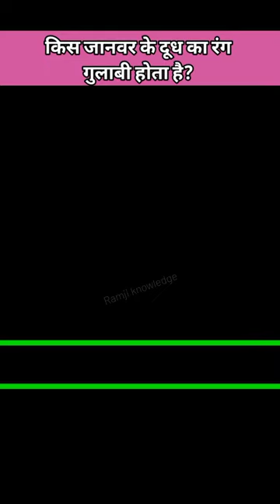किस जानवर का दूध गुलाब रंग का होता है | दरियाई घोड़ा | milk of hippopotamus